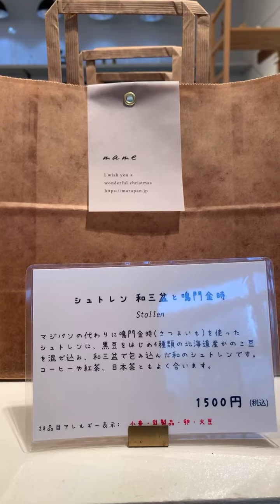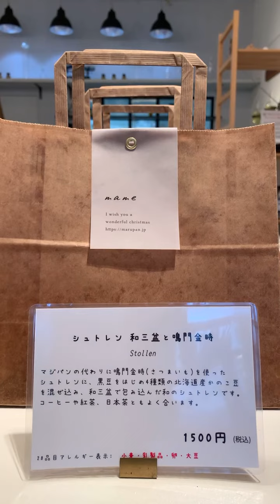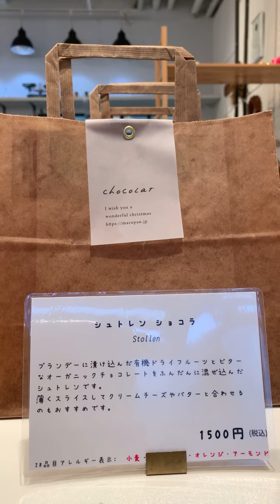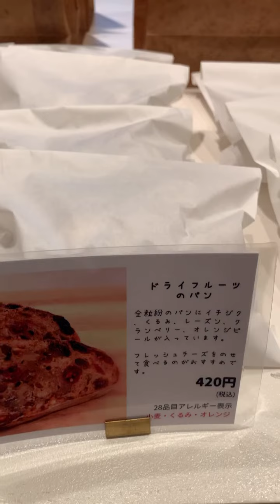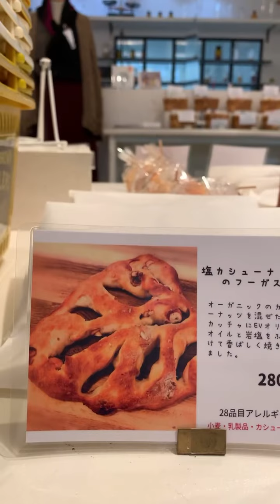marupanのシュトレンで迎えるクリスマス